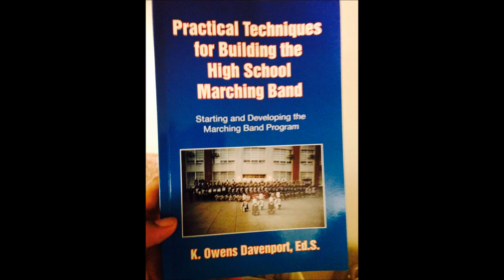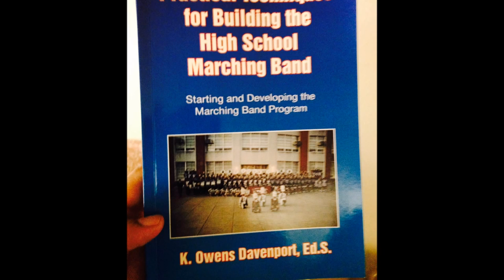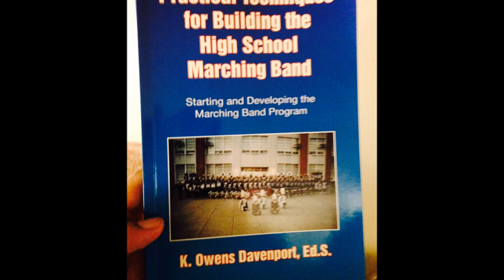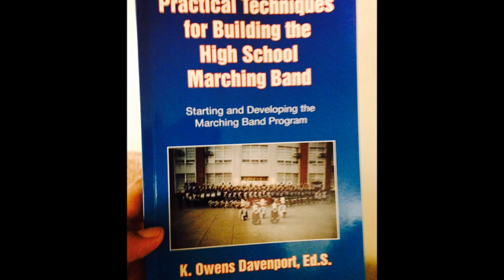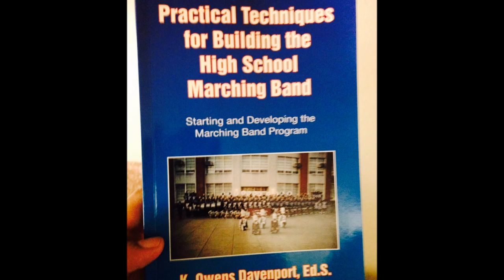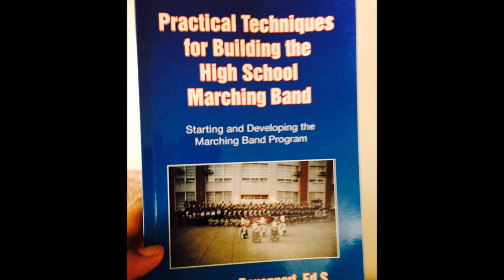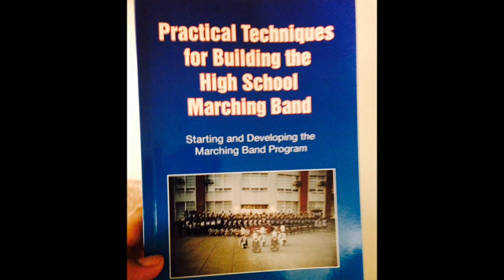The 2014 90 Degree Directors Series Part I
Welcome to the 2014 90 Degree Directors Series hosted by Dr. Kevin O. Davenport Ed.S. &amp; Ed.D and The Marching Podcast. This will be the first installment of a four part series and we invite the listener to call and join the discussion. Tonight's podcast will be about Preparing for Competitions. We will allow Dr. Davenport to form the conversation with his expertise and continue the dialog with our host and listeners.